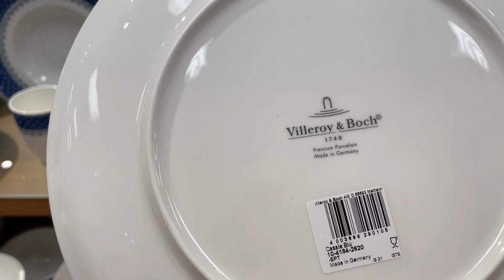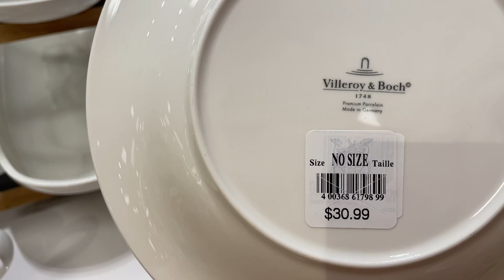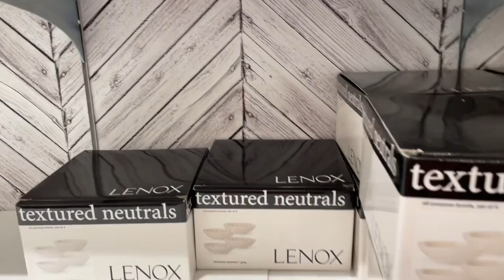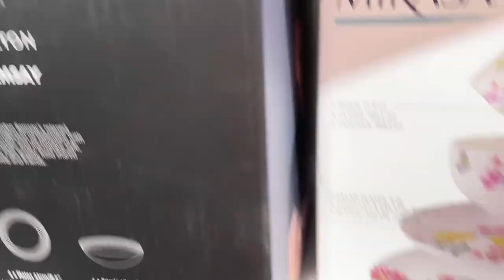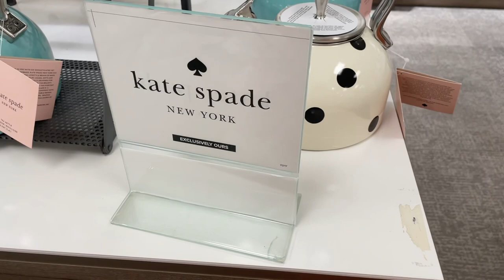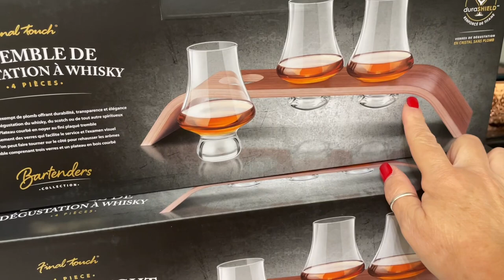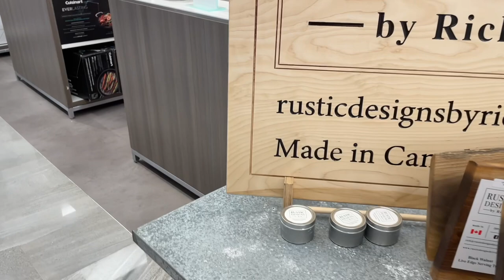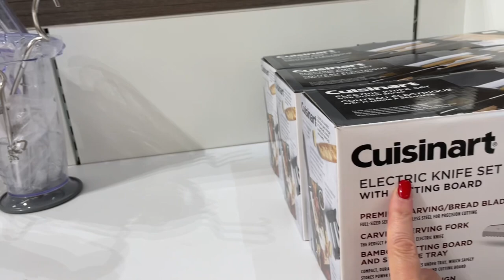С чего едят богатые Буратины ШОПИНГ ВЛОГ, Магазин ПОСУДЫ и товаров для дома, Все самое дорогое!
Дорогие друзья сегодня шопинг влог из магазина посуды и товаров для дома! Дорогая фирменная посуда и электротовары компании smeg